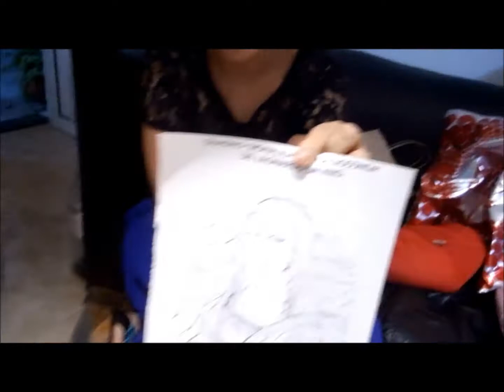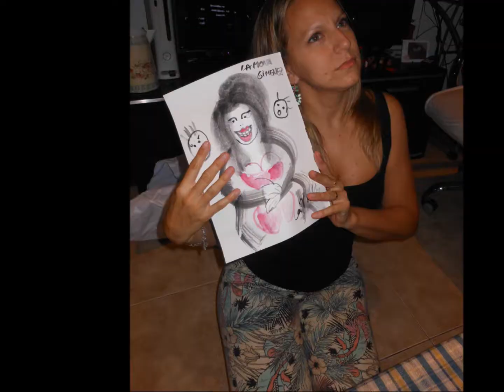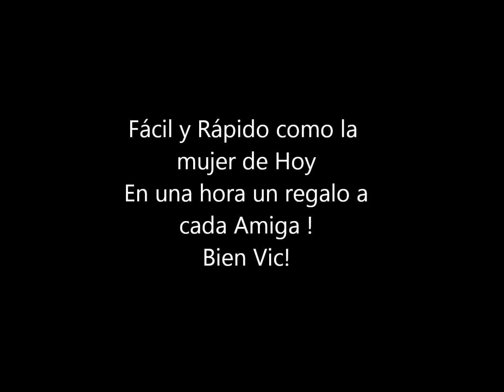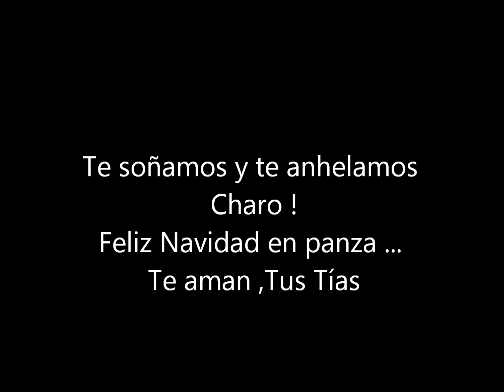Utilisimas noches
En el rincón de manualidades de Martita